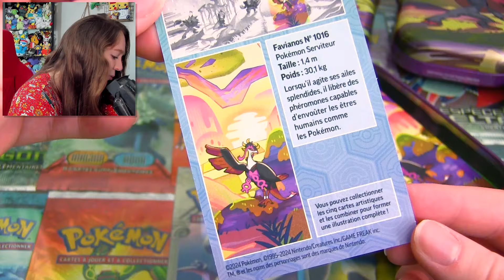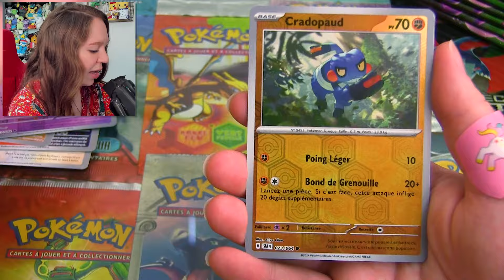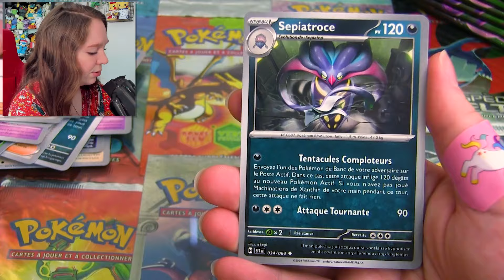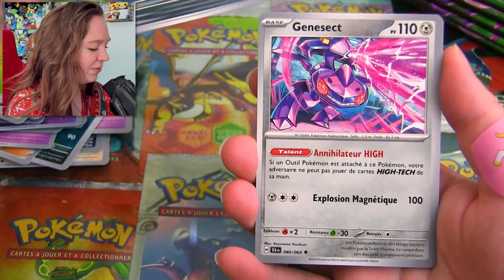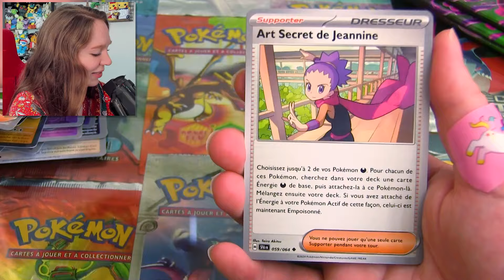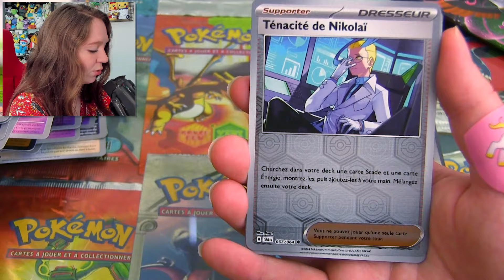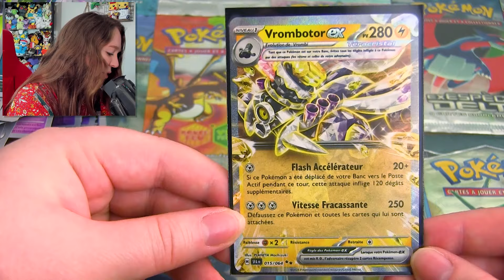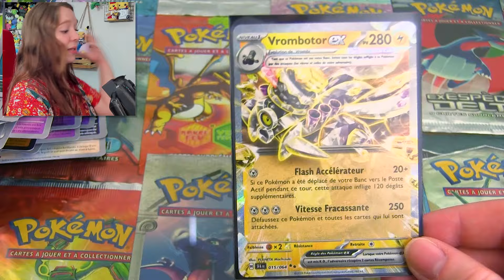LES MINI TIN BOX POKEMON DU MALHEUR !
Ouverture de 10 boosters pokemon Fable Nébuleuse EV6.5 français avec 5 nouvelles Mini Tin Box !

Collaboration commerciale non rémunérée avec Les Gentlemen du Jeu.